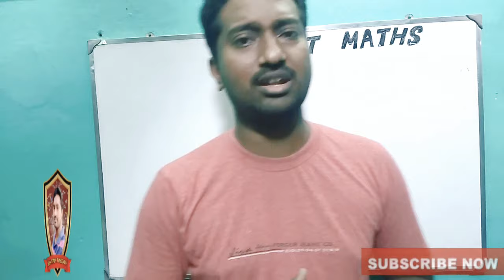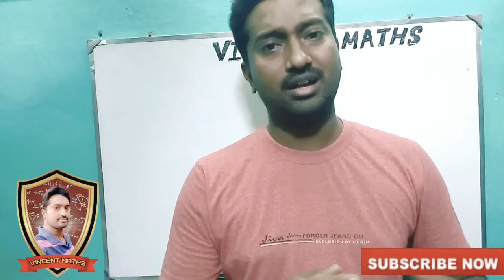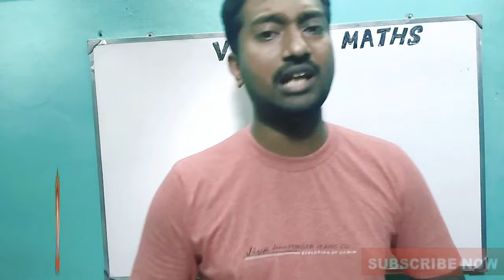12th Maths Important Questions | குறைந்த நேரம் படிப்பு! | அதிக மதிப்பெண் சாத்தியமா? | Vincent Maths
Maths Old question papers
For Government Model Question pdf